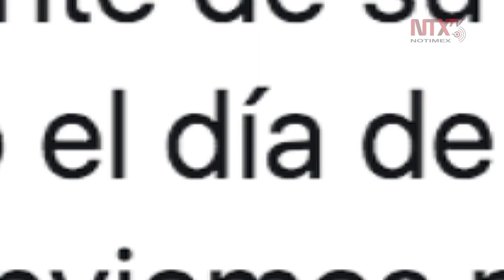Muere presidente de la Bolsa Mexicana de Valores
En marzo pasado, Ruiz Sacristán fue uno de los primeros casos confirmados de COVID-19 en México.